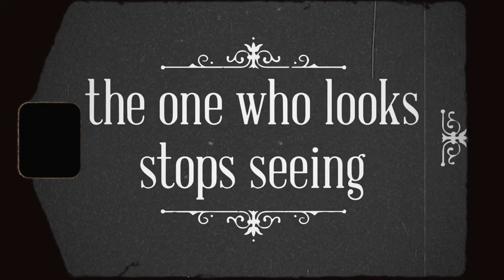Auguste and Louis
Images:
Lumière Brothers
Audio:
Cuban TV advertising
from the 1950s
Text:
Mystery
A short film by
Víctor Jiménez
Edited in Sunny South Florida

(Images and audios
are in the Public Domain)